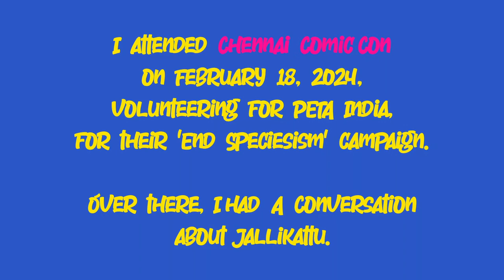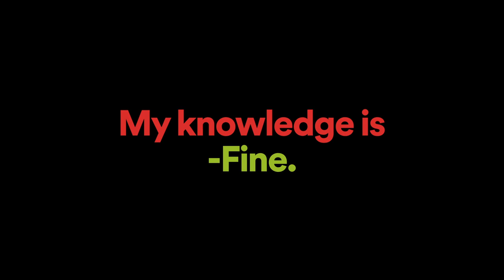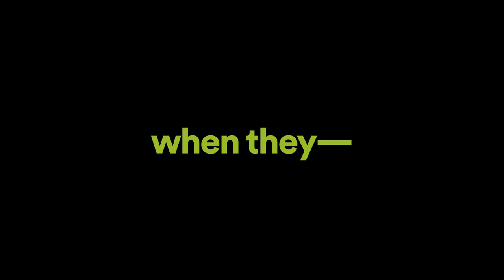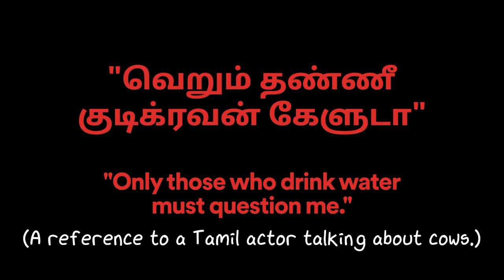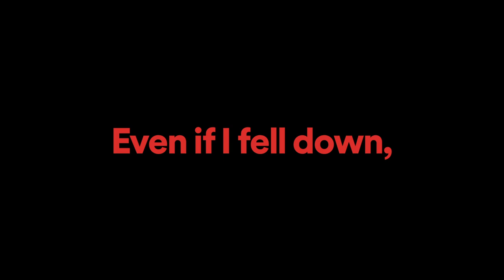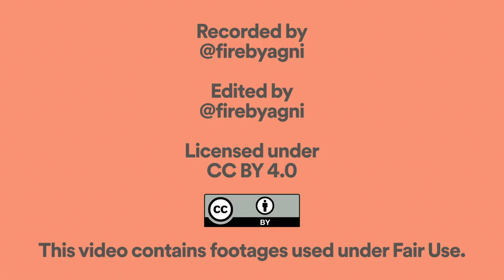"We may bring Jallikattu as the next WWE": discussing Jallikattu at Chennai ComicCon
On February 18, 2024,  @officialPETAIndia held a campaign of "End Speciesism!" in Chennai ComicCon.  Here is how the conversation with one of the audience went, about Jallikattu.

allikattu, the bull-taming sport, is often shielded from criticism because "it is culture", "it is traditional", "we don't kill the bull", "it is my identity" and what not.

But look at it from the bull's perspective. He needs to be tamed precisely because others were agitating him, forcing him to drink alcohol, twisting his tail, poking him with pointed objects, beating him among many things.

And when he is let "free", a group of people is ruining being that terrified bull, chasing him, only to catch hold of him to show how strong you are? While there is a huge crowd gathered to find amusement in bullying of that bull, having complete disregard for an innocent's exploitation.

If we were to swap your place with the bull, would you be willing to justify that?

And then, there is media who would be reporting about people who are hurt in the fest; but ignore the unwilling participant in this sport.

A lot many people claim it is part of the culture and far too many people would be in support of this sport. But it is also abusive to the bull. Once you can see from the victim's perspective, don't say "it is part of the culture" to cover up the apparent inability as an individual to put an end to Jallikattu. Saying that it is part of the tradition is only granting more power to the mob to continue this horrific sport, without facing scrutiny.

How do you suppose we weed out unjust parts of tradition when individuals, who understand this is barbaric, are unwilling to speak against it?